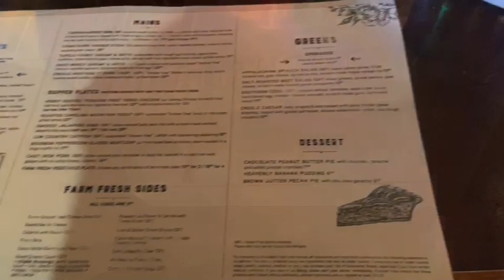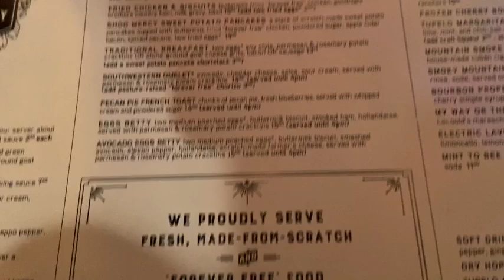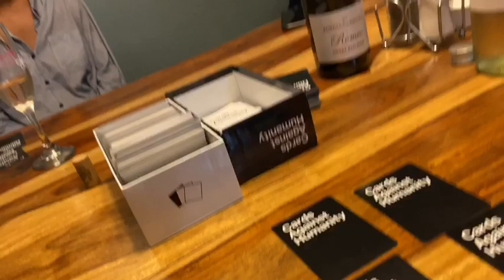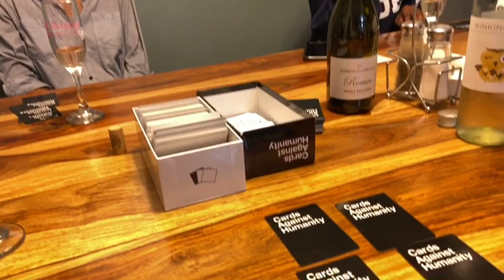GIRLZ TRIP!!!! (FOOD, WINE, AND WE DISCOVERED A HIDDEN STORE)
One of my good friends, planned a girls trip to Asheville, NC! It was so much fun. She always plans great trips that bring genuine people together!  We created art, and we went to the River Arts District to appreciate the work of some amazing artist!!

FOLLOW ON ALL SOCIAL MEDIA BELOW TO KEEP UP WITH WHAT'S NEW!

SC: prettyashlol